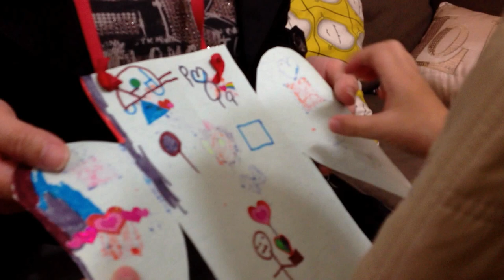媽媽我愛你~~母親節快樂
這是棒棒糖第一次在鏡頭前跟棒棒糖媽咪說母親節快樂，再加上自己做的卡片，這樣的濃情密意，可是讓棒棒糖媽咪開心好幾天，雖然平常很調皮的棒棒糖常常惹棒棒糖媽咪生氣，但不管怎麼樣，親子間的愛，是怎麼樣都分不開，在這裡，祝福全天下的媽咪，母親節快樂，天天都快樂唷^^